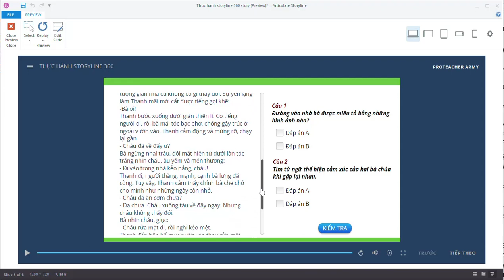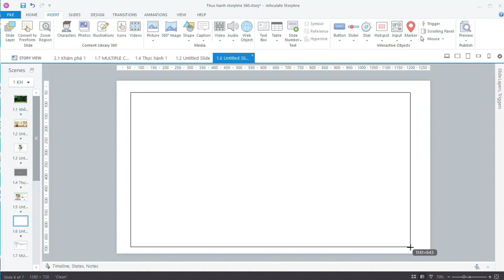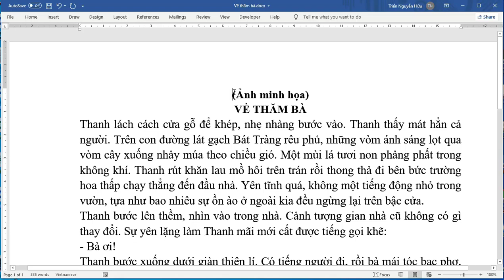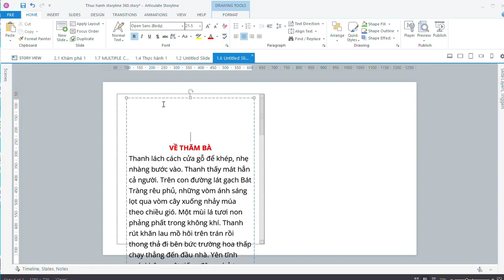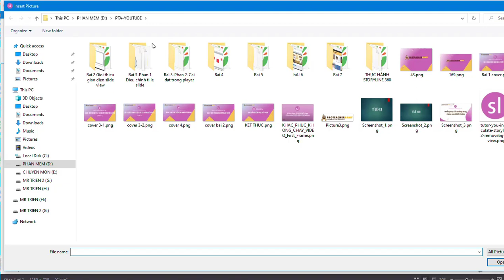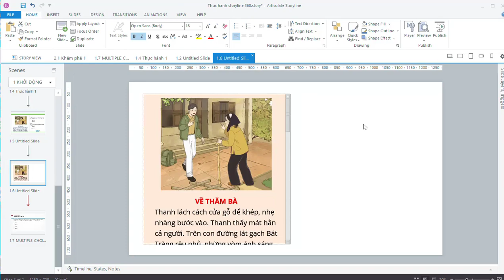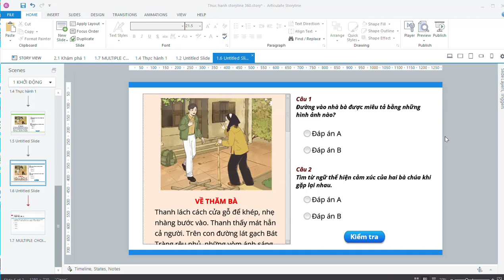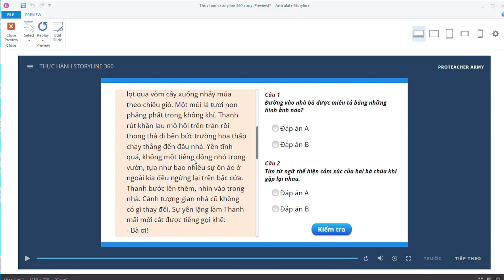Bài 8: Scrolling Panel-Chứa cả thế giới|Elearning thiết bị dạy học số Storyline 360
Nội dung:
- Giới thiệu công cụ scrolling panel
- Ứng dụng của scrolling panel